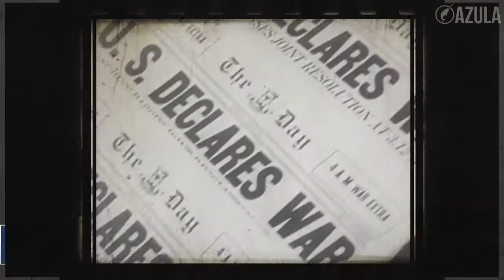Concrete Ships Existed During World War I | Azula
Concrete Ships Existed During World War I | You’ve never seen a shipwreck like this. Ever heard of a concrete ship? Steel shortages during World War I led President Woodrow Wilson to commission concrete cargo ships. The SS Sapona was one of these commissioned during the war, but it wasn’t built in time to be used by the U.S. Navy. It wound up in Bimini, an island in the Bahamas, where it was used to store illegal alcohol during Prohibition. The ship ran aground during a storm in 1926. It’s since become a home for fish and a destination for adventure seekers. You could say its history *cemented* its role as a tourist hotspot.